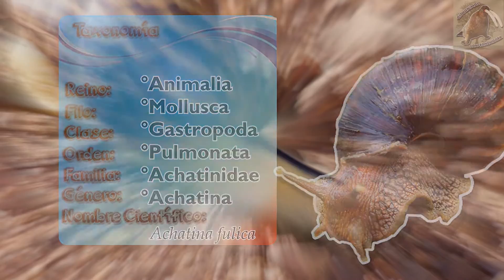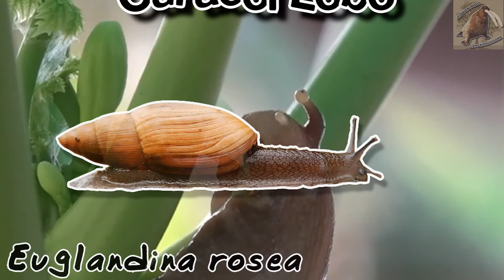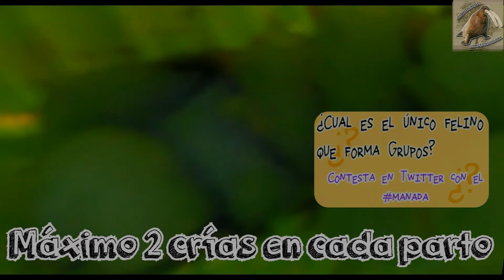Caracol Gigante Africano |El molusco trasmisor| (Animales del Mundo) |Especial mes del suscriptor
Caracol Gigante Africano, es un molusco, que tiene la característica de tener caparazón y ser terrestre, a parte de las babosas, son los únicos moluscos terrestres.
Esta especie es el mas grande que habita en tierra por lo que se a convertido en una mascota muy solicitada, pero esta prohibida por ser transmisor de enfermedades, en su mayoría parásitos, ademas de ser una especie muy invasiva y que consume una gran cantidad de plantas desbastando gran parte del ecosistema, por lo que se le considera un peligro para los países donde esta no es endémica.

Burton, M., Burton, R. (1974) Enciclopedia de la vida animal (Vol 2).Barcelona España. Burguera.